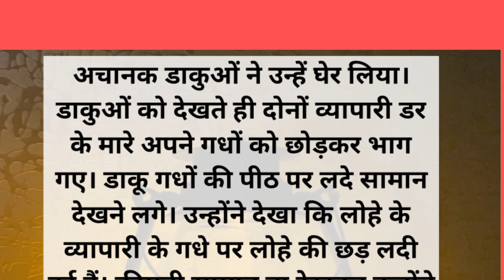|| Hindi Interesting story of Donkey || Most Amazing story in Hindi ||